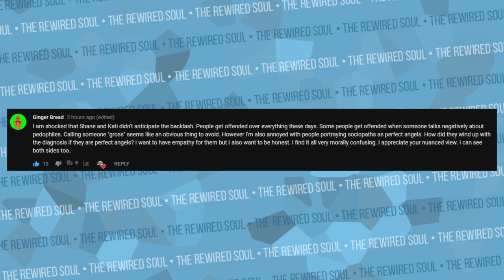Sociopath Thought Experiment Inspired by Shane Dawson Kati Morton The Dark Side of Jake Paul Part 2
Ever since the Shane Dawson series and video with Kati Morton about sociopaths, more and more people are wondering what is a sociopath. People have their own opinions on the subject, and that's cool. In The Dark Side of Jake Paul, some language by Kati Morton is used that got her some flack. Even though she wasn't meaning to make anyone exposed or dehumanize people, it may have come off that way. When looking at this subject, people's various opinions are interesting. This Sam Harris thought experiment should promote some interesting conversation.

The Moral Landscape by Sam Harris
Free Will by Sam Harris